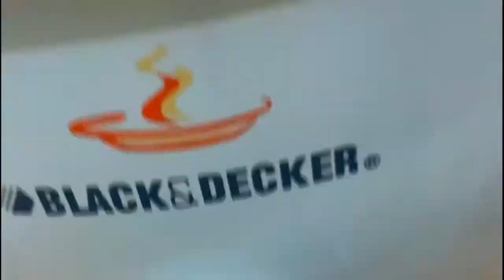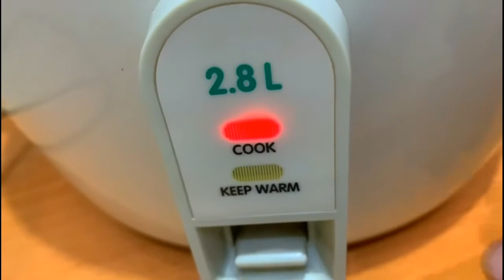deshi chicken malai roast in rice cooker | রাইস কুকারে িচকেন মালাই রোস্ট